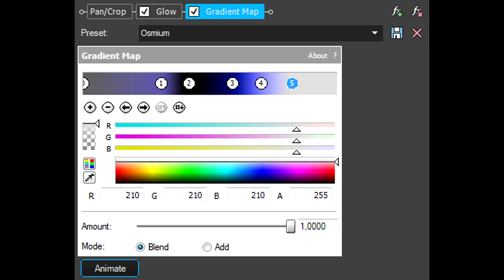How To Make Osmium Effect